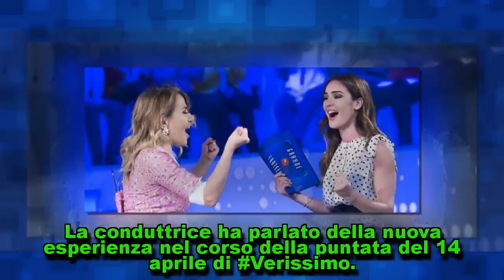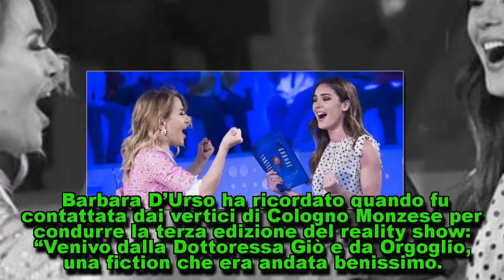Barbara DUrso a Verissimo: dal GF alla rivelazione sugli over di Uomini e Donne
Barbara D'Urso a Verissimo: dal GF alla rivelazione sugli over di Uomini e Donne